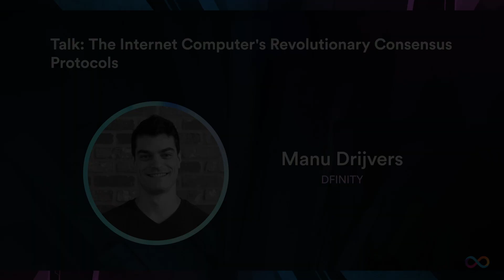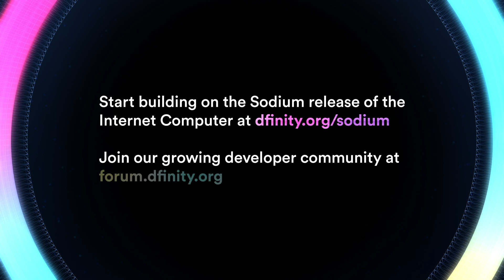The Internet Computer's Revolutionary Consensus Protocols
In this talk, Manu Drijvers (DFINITY) dives into security and reliability on the Internet Computer. Software on the Internet Computer runs across many machines around the world, powered by a consensus algorithm.